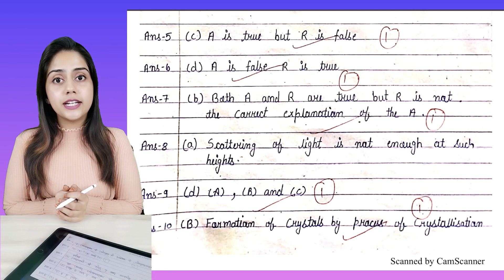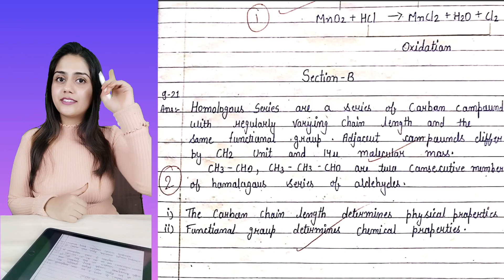Paper Presentation technique by which i got 97% | How to Write answers in Boards 2023 TIPS BY TOPPER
Stressed out about Board exams or final exams?🤯😵‍💫😮‍💨😦
Don't worry, we have something exciting and important to help you get you dream scores in exams!

Get a 60-day (1 month + 1 month)  Unacademy Plus subscription at Rs. 599!

Don't miss out on the best opportunity to get expert guidance for your Board exams!

5 tips to score 95% in feb board exam 2022-23🔥
shobhit nirwan presentation
class 10 science last minutes tips for term 2
science class 10 term 2 tips term 2
how to write answers in science boards
sst class 10 term 2 last minute tips
shobhit nirwan social science last minute tips
sst class 10
shobhit nirwan
shobhit nirwan sst days
how to study in gaps for maths class 10 term 2
class 10 maths how to complete syllabus in 7 days
class 10 shobhit nirwan maths strategy
class 10 maths 7 days strategy
class 10 maths term 2 important questions
shobhit nirwan class 10 latest syllabus
a day in a life of 10th class board student
a day in a life of student
15 days strategy
last 15 days time table
class 10 term 2 time table
class 10 term 2 last 15 days time table
class 10 15 days time table
class 10 time table
time table class 10
light chapter class 10
motivational video
mcq on light class 10
light class 10 physics
shobhit nirwan
exam reaction class 10
class 10 exam reaction
shobhit nirwan
time table for class 10 to score 95%
last month revision time table for class 10 students
topper's revison time table
time table for class 10 board exam
time table for class 10
boards class 10 time table
complete class 10 in 3 month
study tips board exams class 10
shobhit nirwan
manisha marwaha
class 10 board exams 2023
pw class 10th
kushal sarkar
atharva puranik
padhle
padhle tenthies
class 10 board exam 2023
boards class 10
topper strategy for class 10
class 10 last 3 months strategy
last 3 months strategy for class 10 2023
maths class 10 last 1 month